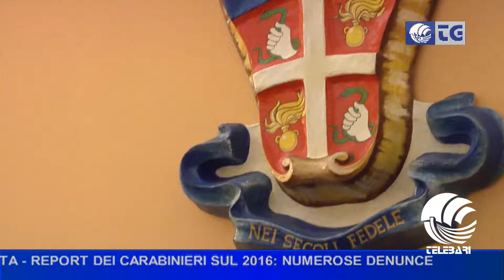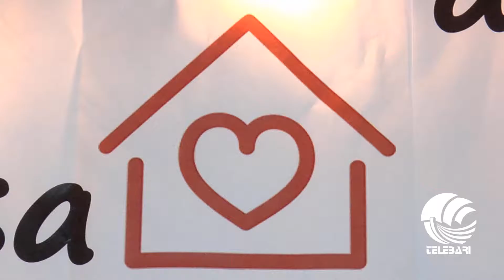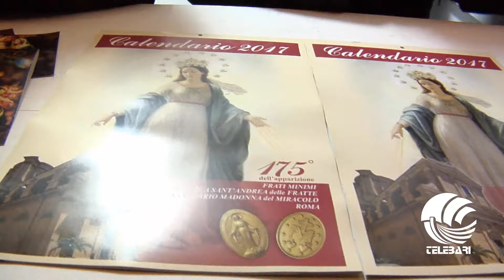TG Bari sera 23 12 16